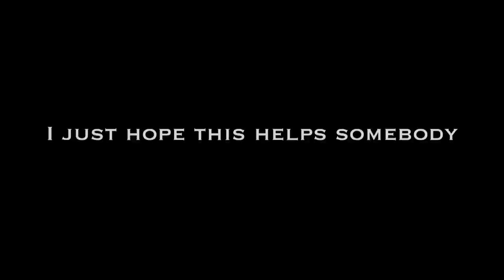MM 9 - REINVENT (HD) ft. Eric Thomas, Les Brown , Jeffery Moore [NFL]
Sometimes we have to go back to the basics

9th installment in the Maske Motivation Series

A huge thank you to Jeffery Moore , a talented speaker

Big shout out to Eric Thomas and Les Brown.

---Epic Fantasy _ Maxim Wind - Coming Back To Our Land - Epic Music VN

Brand X Music - Into The Abyss

Ivan Torrent - Architects of Life (feat. Celica Soldream) - EpicMusicVn

---Epic Action _ Chroma Music - Distant World - Epic Music VN